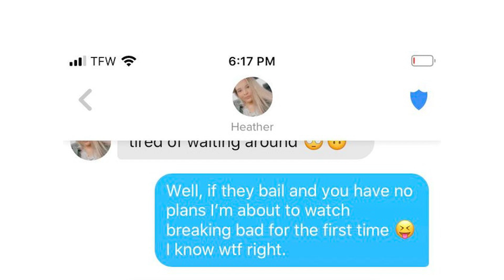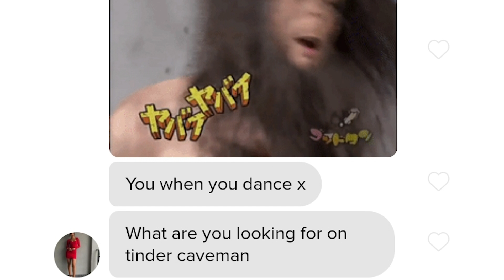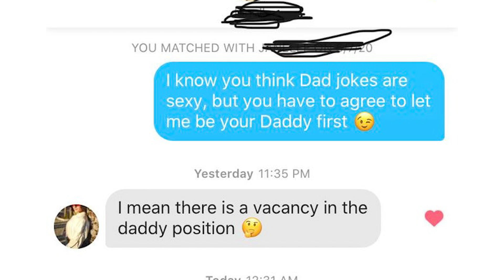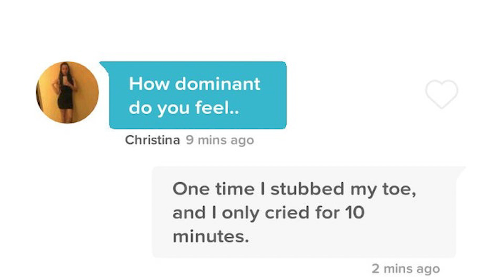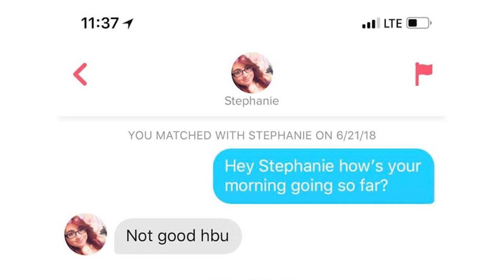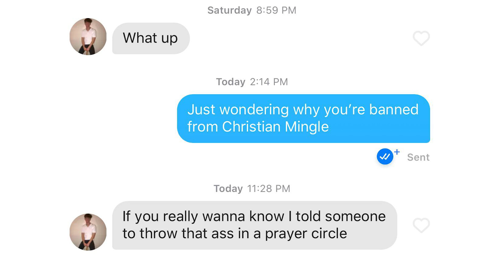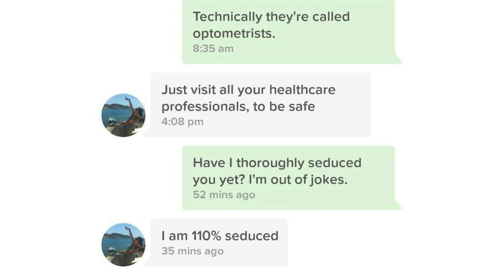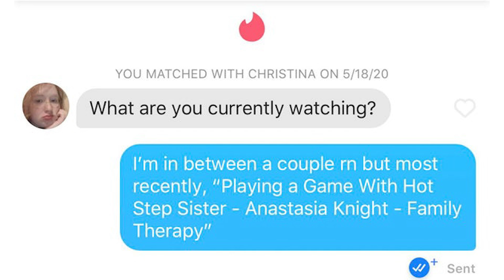r/Tinder | uhh do i like WHAT?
Let's take a look at some of the top posts from r/Tinder on Reddit.

Snapchat ➢ chriscrossyt